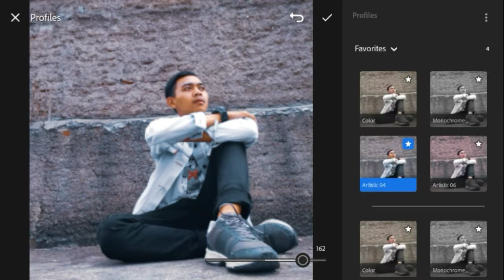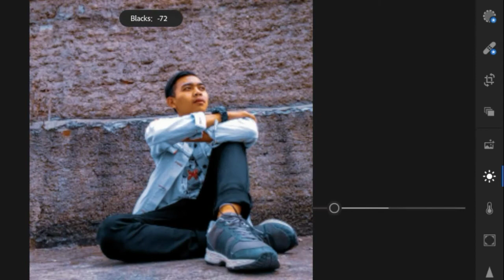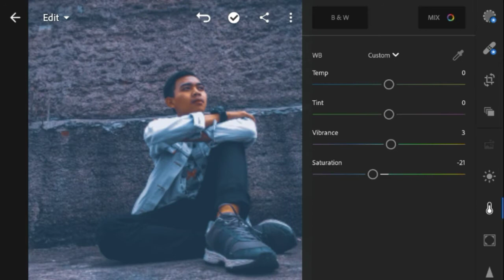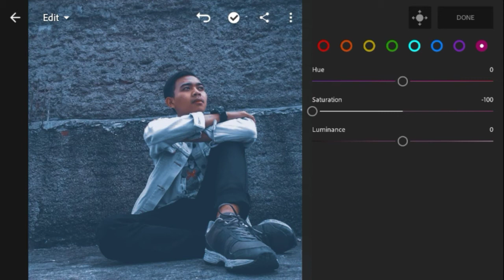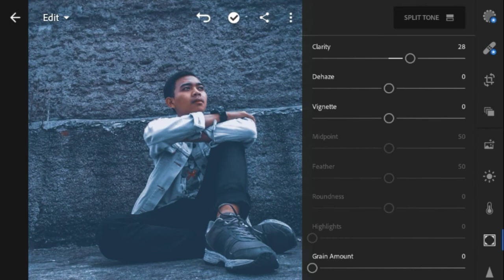Cara Edit Foto Seperti @apip_komaludin05 Diikuti Di Lightroom Cc Mobile |Dani Design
Follow him:

Bersama saya Dani Design, silahkan simak video tutorialnya